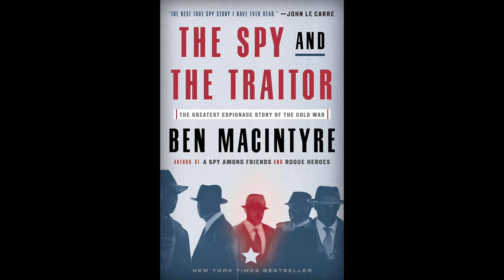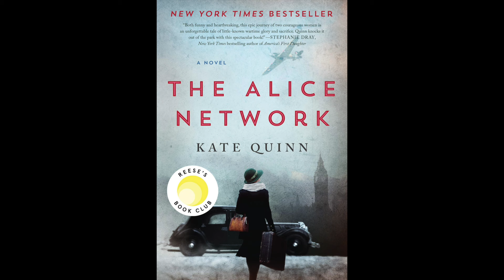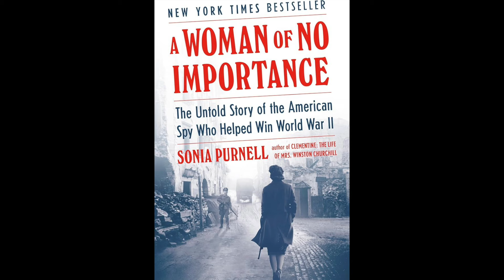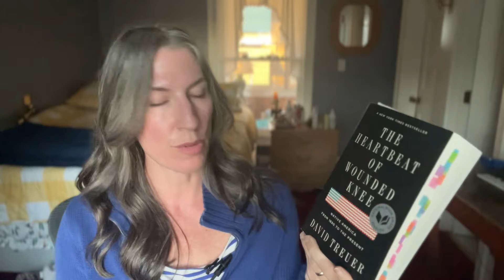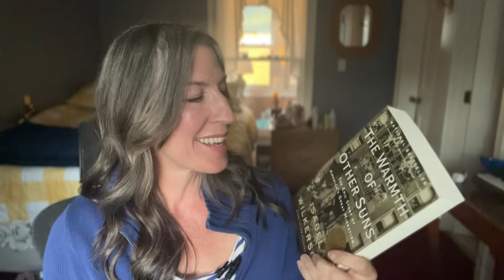November TBR - Dr. No-Vember, Historathon and Non-Fiction | 2024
Hey guys,
Just wanted to share some ideas I had for some books I would love to get to this November. I'm hoping to participate in a few of the challenges below:

Dr. No-Vember: read a book featuring espionage
Event created by Mark @BookTimewithElvis
Co-hosts:
Greg @anotherbibliophilereads
Steve @saintdonoghue
Jim @MysteryandMayhem-gr7nn
Randy @LiterateTexan (I think!)

Historathon Q4: read a non-fiction history book from the time period  1820-present
Event created by Vin @revenantreads
Co-hosts:
Peg @TheHistoryShelf
John @NicholasOfAutrecourt
Fred @ReadbyFred
Mark @BookTimewithElvis
Bill @billruttenberg
Debs @RaynorReadsStuff
Gareth @bookssongsandothermagic
Erica @passageoftime8561

Nonfiction November: read a non-fiction book
Created by Olive @abookolive

Books Mentioned:
The Secret Agent by Joseph Conrad
The Spy and the Traitor: The Greatest Espionage Story of the Cold War by Ben MacIntyre
The Alice Network by Kate Quinn
A Woman of No Importance: The Untold Story of the American Spy Who Helped Win World War II by Sonia Purnell
The Heartbeat of Wounded Knee by David Treuer
Stamped From the Beginning by Ibram X. Kendi
The Warmth and other Suns by Isabel Wilderson

Hi everyone!
My favorite genres to read are: Classics, Science Fiction, Historical Fiction, Fantasy, Mystery/Thriller, Classic Horror (not too scary!), Nature/Environment, Health, History and Speculative/Paranormal Romance.

On my channel, you'll find cozy reading vlogs that highlight some of the natural beauty I see outside on my daily walks around our farm.
I try to post 2 vlogs per month as well as a reading wrap up at the end of each month (I sometimes get behind, though!) :)
I am working on doing more individual books reviews and tags as well as participating in some reading events as well.
I hope you enjoy my channel and thank you so much for stopping by!
- Farrah :-)

Timestamps:
0:00 Intro
0:43 Dr. No-Vember
6:18 Historathon/Non-fiction November